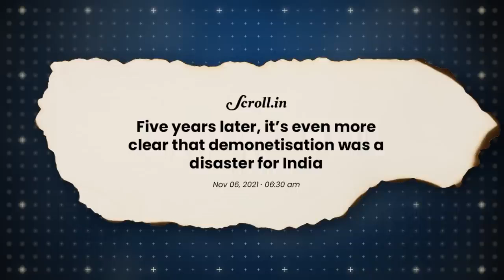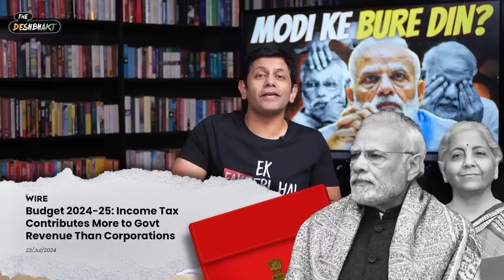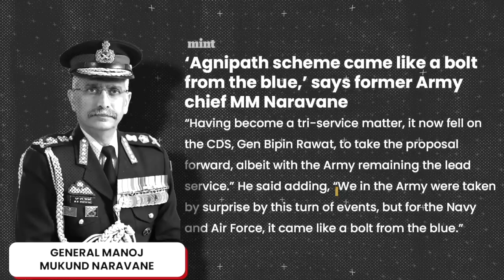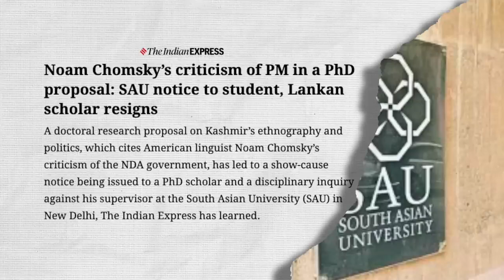First 50 Days Of Modi 3.0 Marred By Multiple Setbacks | How NaMo Will Hit Back | Akash Banerjee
Narendra Modi has never had it so bad - surrounded in Parliament / opposition sentiment increasing in public / the narrative is slipping out of hand. The first 50 days of MODI 3.0 have not been great - but Modi may be planning a massive hit-back soon enough to be back in the control chair.